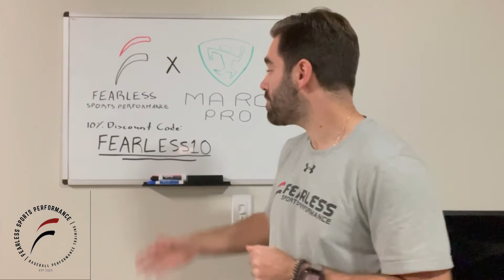We are Partnering with Marc Pro!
🚨Announcement🚨

We have officially partnered up with Marc Pro to get access for our athletes to the great technology that Marc Pro provides and get our followers a 10% discount code when you buy a Marc Pro.

FEARLESS10

Stay FEARLESS!